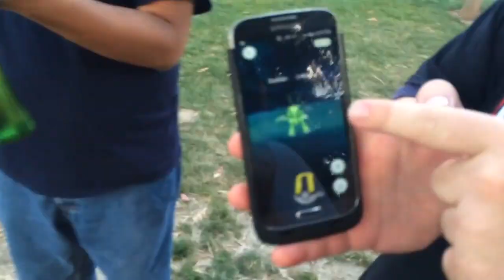Seth and Anthony: The Facebook Bits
An edited down collection of some of Seth and Anthony's past Facebook live streams* dating from the Pokémon Go craze of July 2016 up until December 2018.

* - some of these weren't so live and we're not apologizing for lying to you about them.

Also, to (somewhat) understand the "Add Me I'm Block" speech impediment segments, watch this vid of ours: